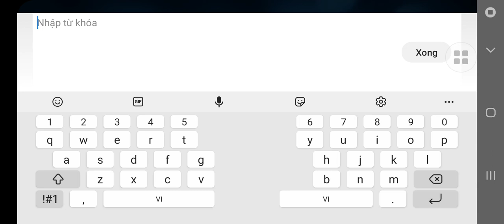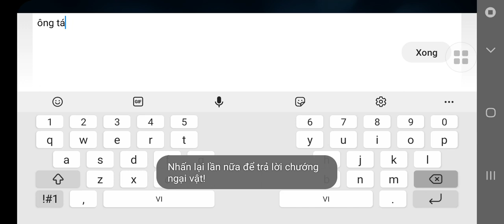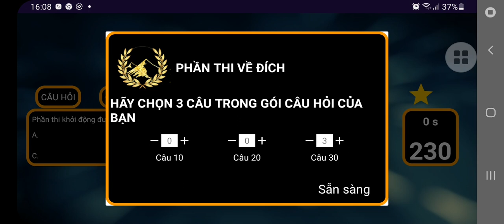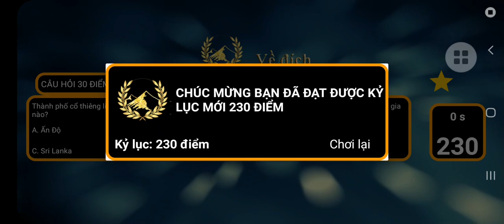Đường lên đỉnh Olympia - 11/12/2022(2)